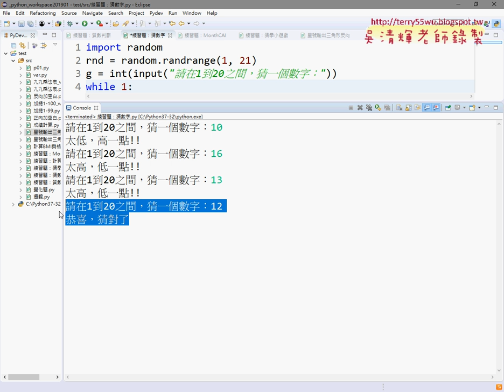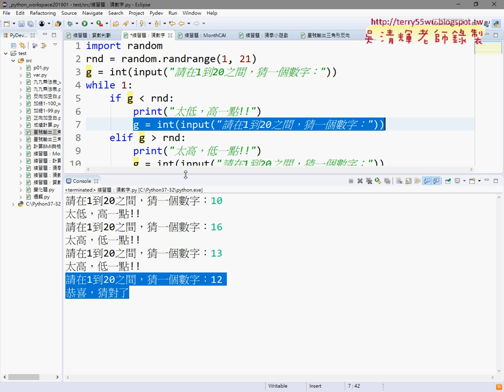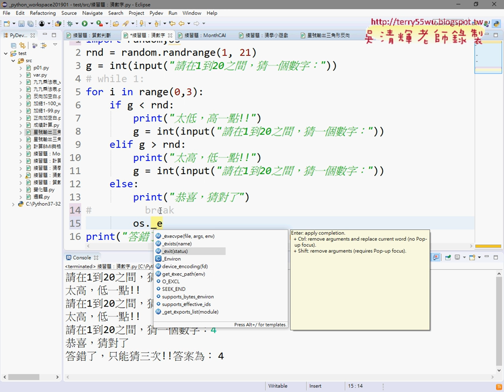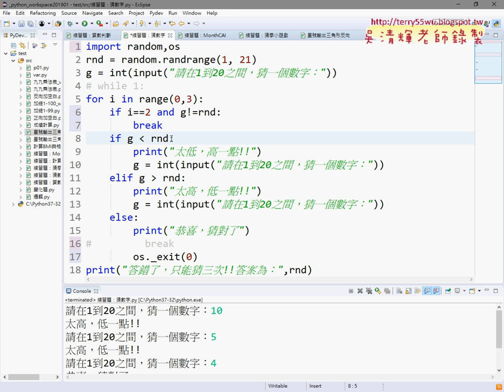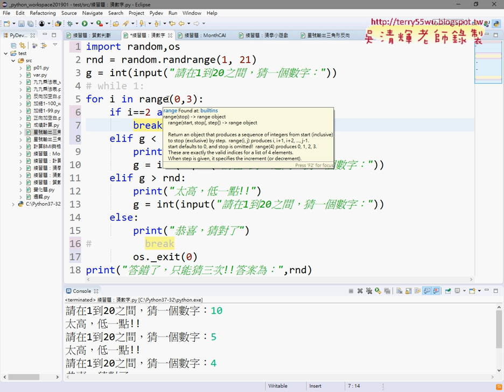02 猜數字遊戲與只能猜三次